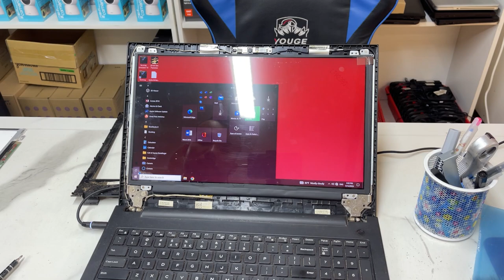របៀបដូរថ្ម និង អេក្រង់ Laptop Dell Inspiron 15-3542 | How to replacement battery and Screen Dell?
សូមអគុណសម្រាប់ការទស្សនា!